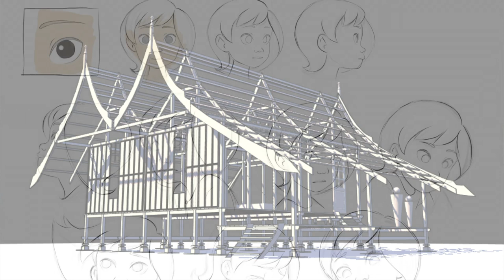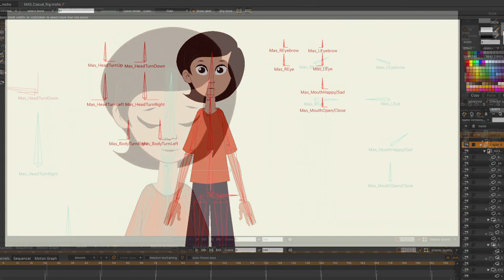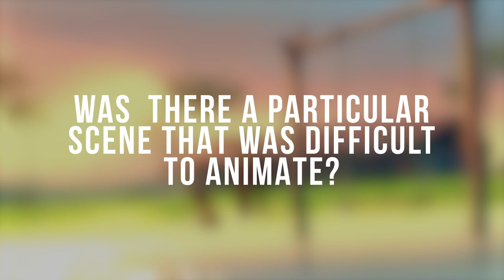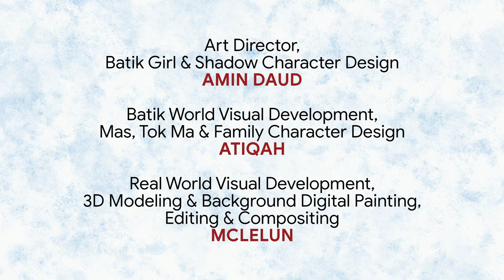Batik Girl - Making Of - Part 3: The Visuals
For the last episode of Making of Batik Girl, discover the process of making the visuals that brought Batik Girl to life!